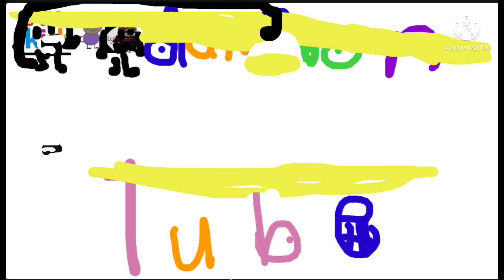Mason Tube Logo Bloopers 3 Take 10: Double Digit Discovery (RE-FIXED)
Fixed again because of lines